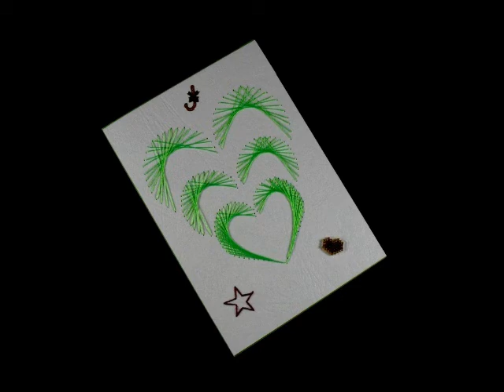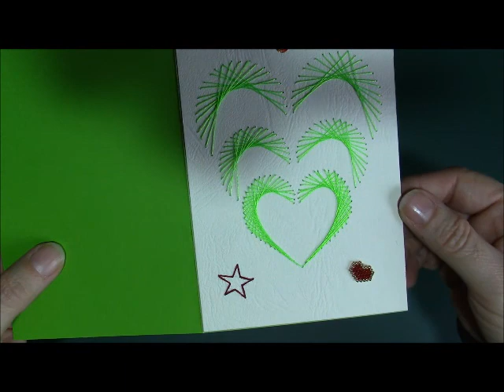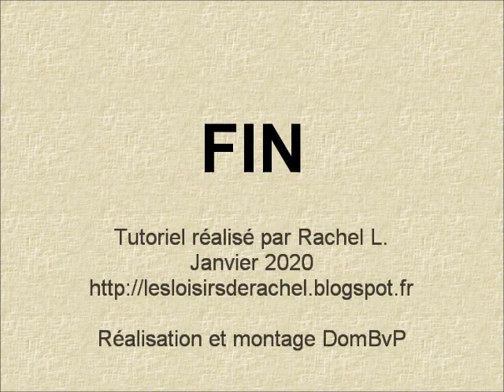Tuto carte Coeur en fils tentus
Réalisation d'une carte en fils tendus modèle Coeur